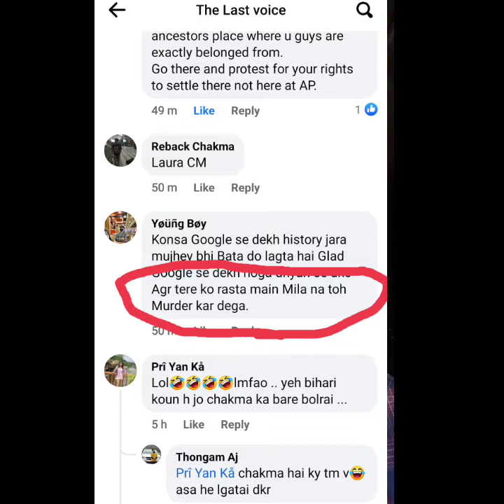chakma_hajong kon hai yeh Young boy? jo Hmko Damki deta hai murder very dengerous chakma hajong 🙏